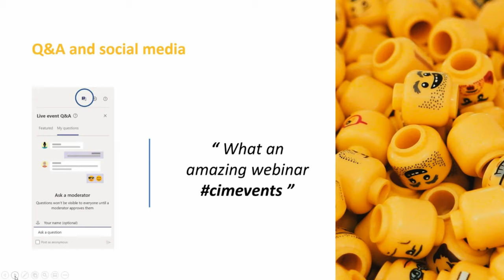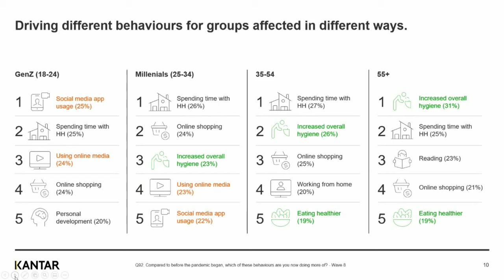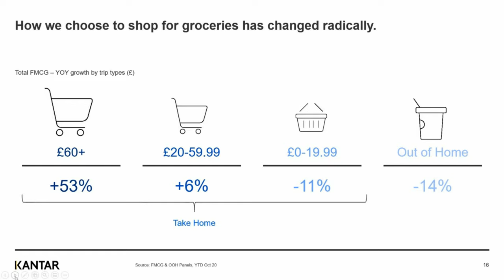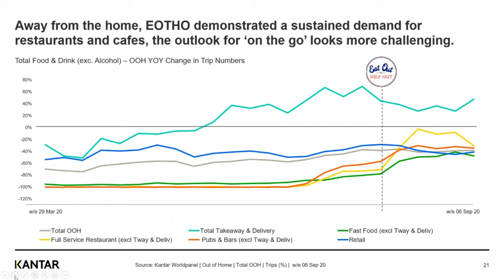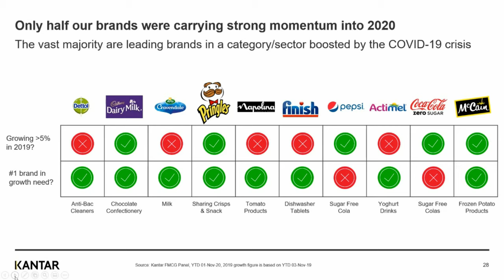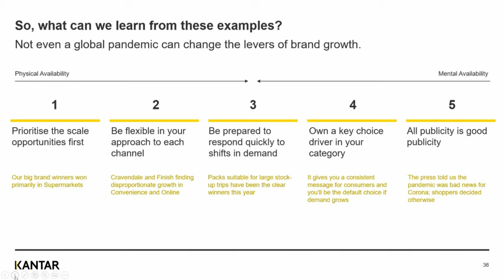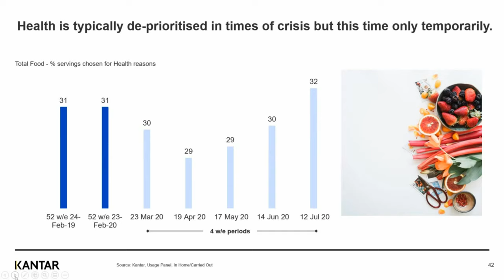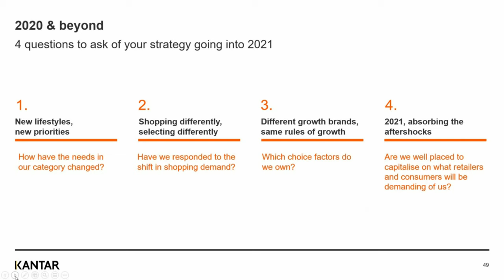The UK food and drink market 2020 and beyond - where to now?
For all sorts of reasons, 2020 has been one of the most eventful years in food and drink retail. Listen to Andrew Walker, Client Knowledge Director from Kantar Worldpanel, give an overview of the UK food and drink market for 2020 and beyond.